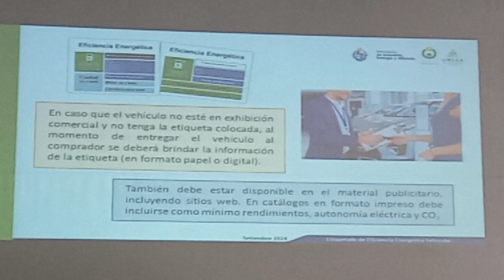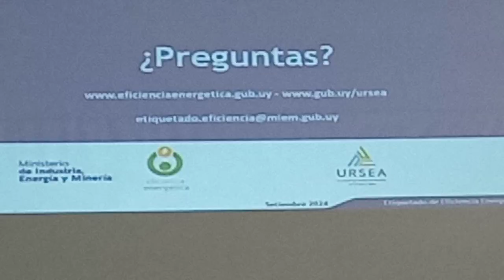Expo Movilidad Eléctrica Montevideo Uruguay 🇺🇾